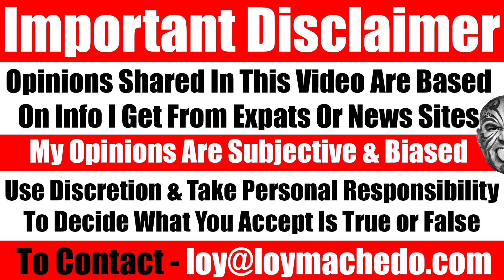Suffer Career Stagnation? Wrong Career Choices? Zero Career Growth? Career Confusion? Video 6551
In this video, I speak about how your choice of career and your strategy towards it can either make or break you. I share a true story of a potential client who chose a career path that led to a dead end. I advised him to change tracks by taking on more responsibilities, stepping out of his comfort zone, and being realistic about his goals and future.
Loy Machedo.
TO JOIN MY PRIVATE FACEBOOK GROUP
loymachedo shares
Suffer Career Stagnation? Wrong Career Choices? Zero Career Growth? Career Confusion?